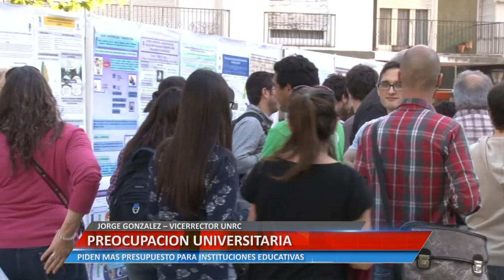Preocupación universitaria - Jorge Gonzalez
PIDEN MÁS PRESUPUESTO PARA INSTITUCIONES EDUCATIVAS.

Facebook.com/uniriotv
Twitter.com/uniriotv
Instagram.com/uniriotv
Web - uniriotv.unrc.edu.ar
o envianos un email a
UniRio TV
Universidad Nacional de Río Cuarto
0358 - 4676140